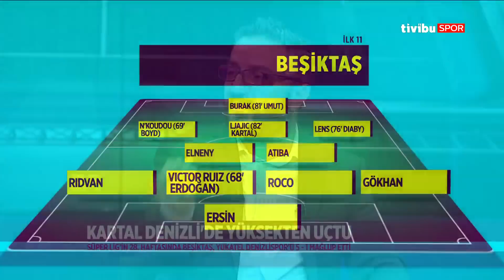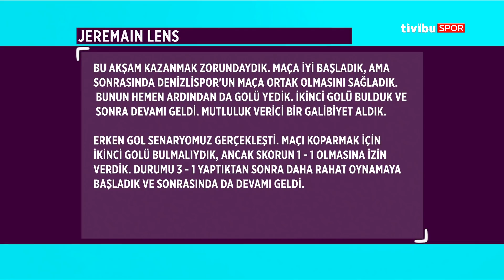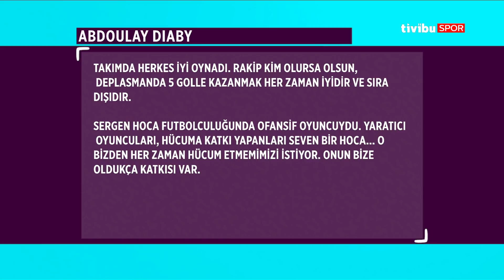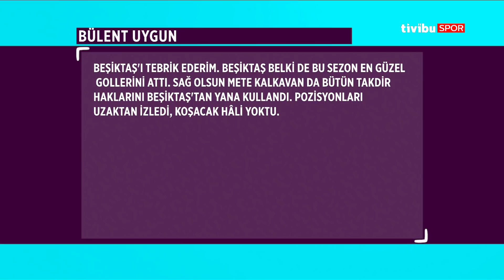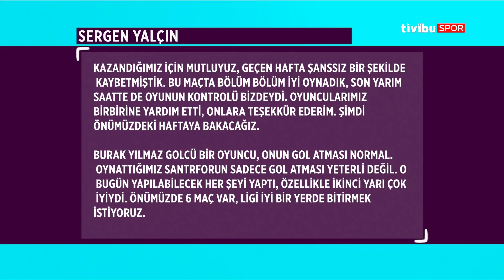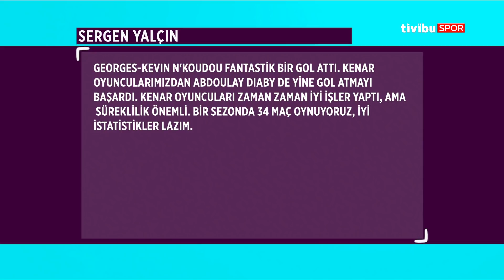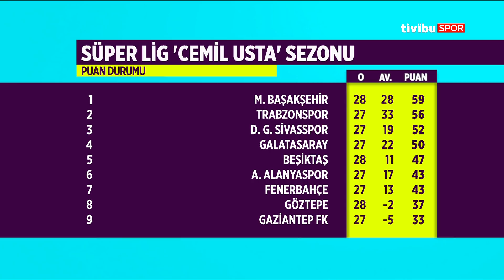Orta Nokta | Denizlispor 1-5 Beşiktaş - Maç Sonu Yorumları | Kısım 1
Süper Lig'de Beşiktaş'ın deplasmanda Yukatel Denizlispor'u 5-1 mağlup ettiği karşılaşmayı Erkut Öztürk, Kenan Başaran ve Emrah Bayraktar; Orta Nokta'da değerlendirdi.

Stat: Denizli Atatürk

Hakemler: Mete Kalkavan, Ceyhun Sesigüzel, Esat Sancaktar
Yukatel Denizlispor: Tolgahan Acar, Mustafa Yumlu (Dk. 89 Youssef), Lopes, Bergdich, Oğuz Yılmaz (Dk. 85 Muhammet Özkal), Sacko (Dk. 46 Estupinan), Murawski, Aissati, Olcay Şahan (Dk. 46 Sedat Şahintürk), Mbamba (Dk. 76 Özgür Çek), Rodallega

Beşiktaş: Ersin Destanoğlu, Ruiz (Dk. 68 Erdoğan Kaya), Roco, Gökhan Gönül, Rıdvan Yılmaz, Elneny, N'Koudou (Dk. 68 Boyd), Ljajic (Dk. 81 Kartal Kayra Yılmaz), Hutchinson, Lens (Dk. 77 Diaby), Burak Yılmaz (Dk. 81 Umut Nayir)
Goller: Dk. 10 Burak Yılmaz, Dk. 61 Gökhan Gönül, Dk. 67 N'Koudou, Dk. 76 Ljajic, Dk. 78 Diaby (Beşiktaş), Dk. 53 Estupinan (Yukatel Denizlispor)
Sarı Kartlar: Dk. 45+1 Mbamba, Dk. 59 Oğuz Yılmaz (Yukatel Denizlispor)